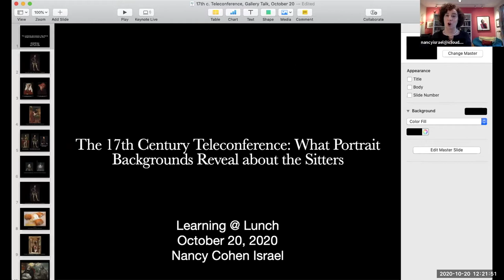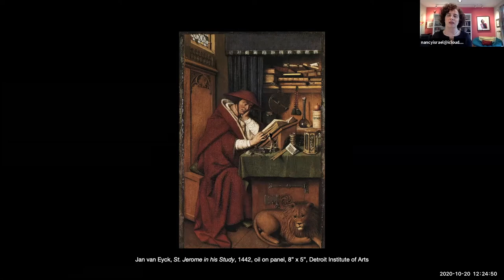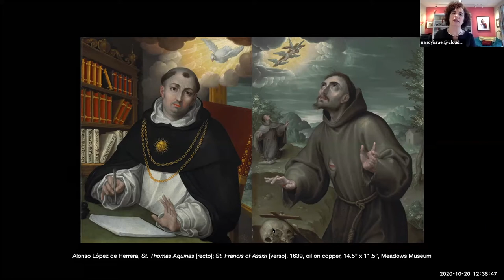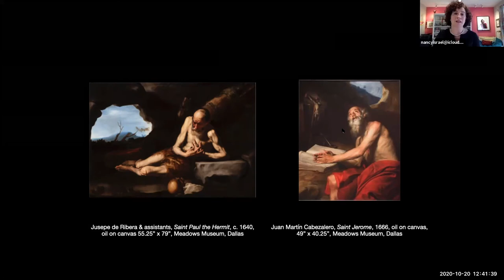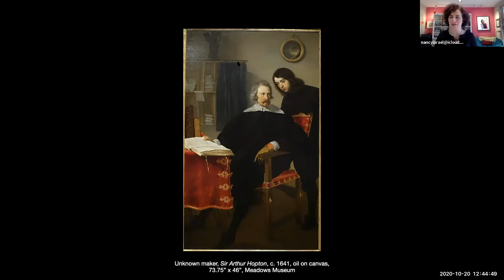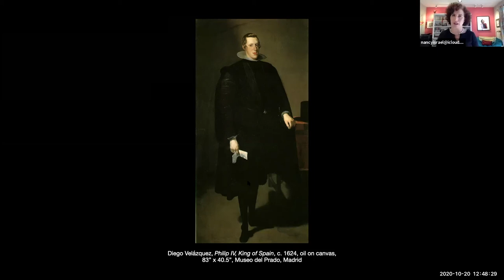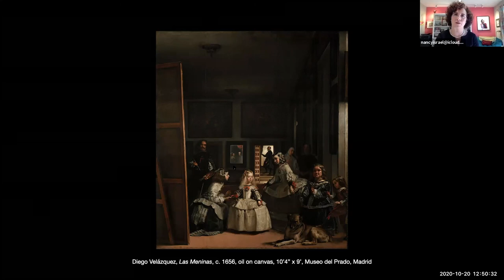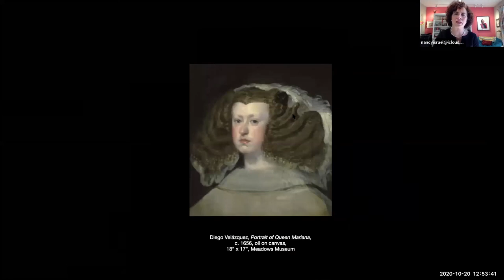Learning @ Lunch | The 17th Century Teleconference | Nancy Cohen Israel | 10.20.2020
Nancy Cohen Israel, art historian, writer, and owner of Art à la Carte , considers what the backgrounds in 17th century portraits of religious and secular leaders say about the sitters.